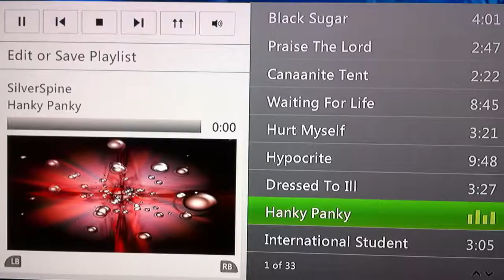Silver Spine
Hanky Panky